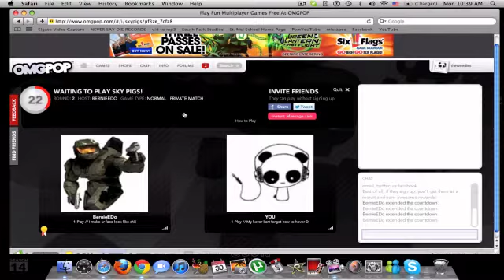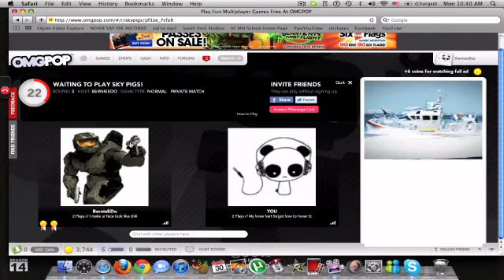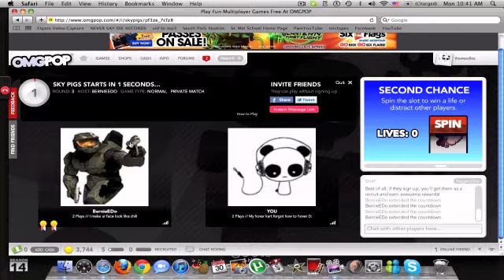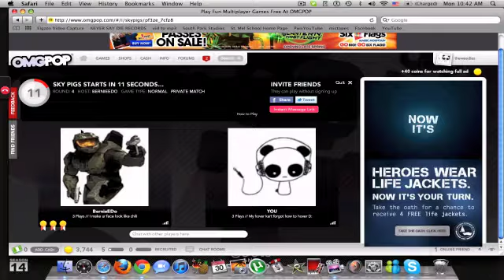DJ vs ACEKING Ep 8: Sky Pigs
playing the new game sky pigs on omg pop both Aaron and Corey